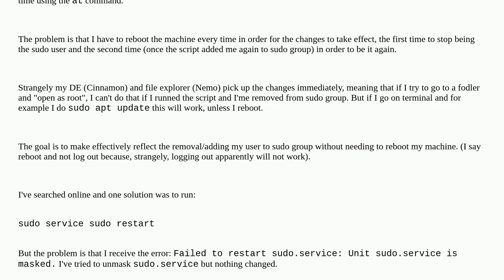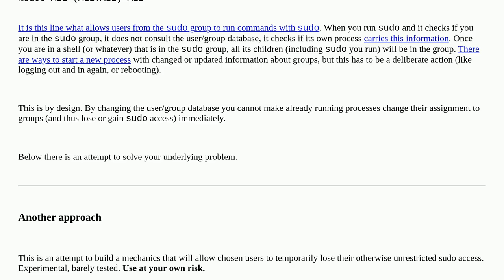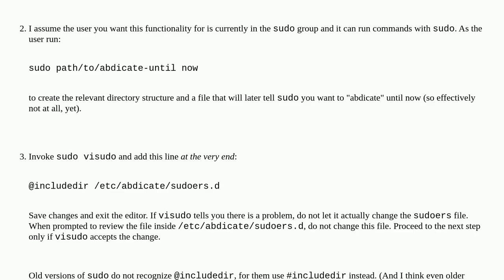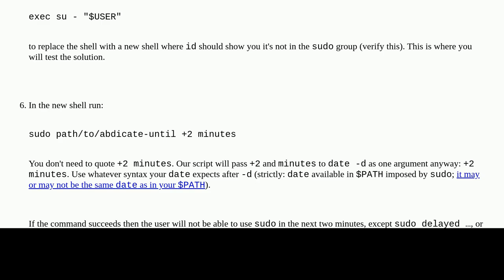How to reload sudo users without reboot (Failed to restart sudo.service)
A special thanks goes out to the community

  linux-mint permissions sudo ubuntu linux